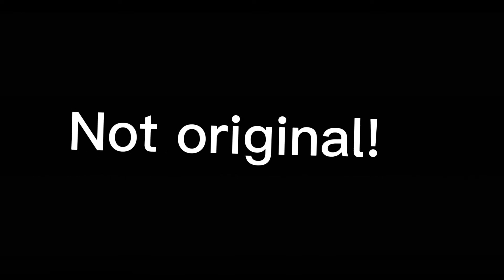Abnormally dancing girl |meme|credits to the original person who did it